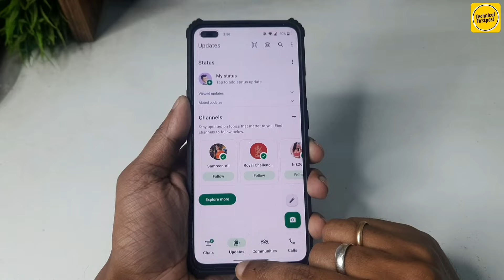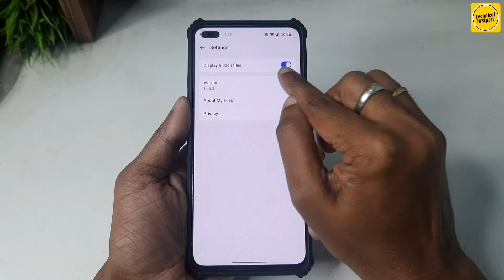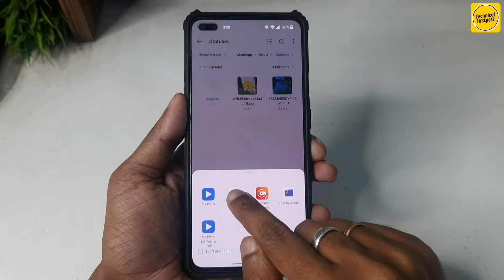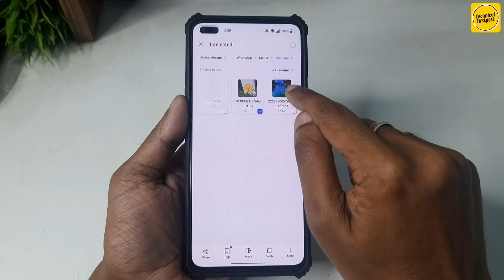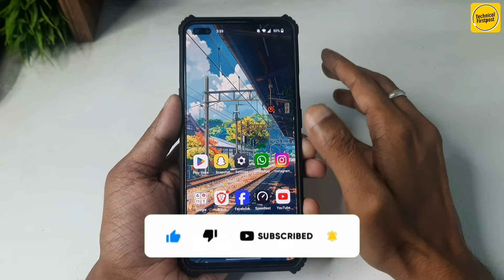WhatsApp Status Download Kaise Kare, WhatsApp Status Kaise Download Kare, Status Download Kaise Kare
Hello Everyone,

🔴HASHTAGS USED:-

🔴QUERIES SOLVED:-